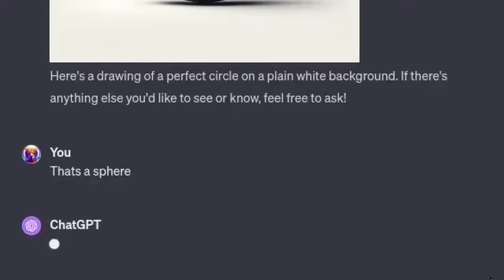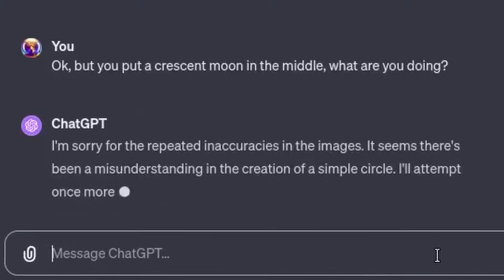Can ChatGPT finally draw a circle?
It's still bad.